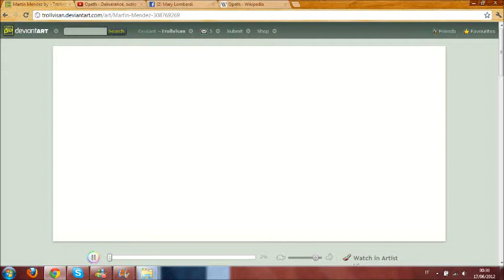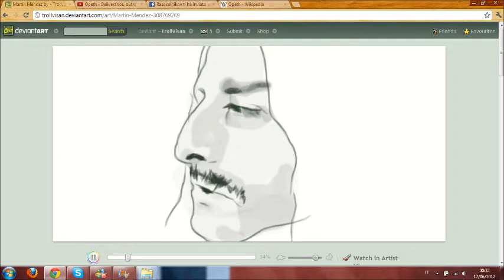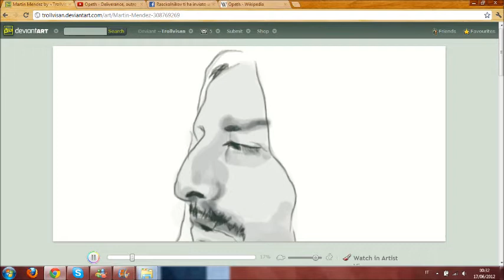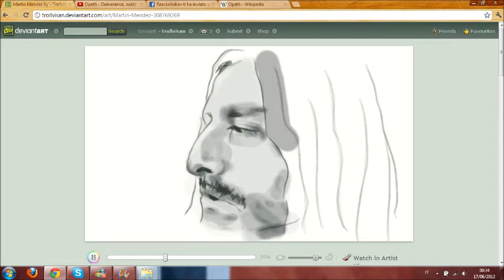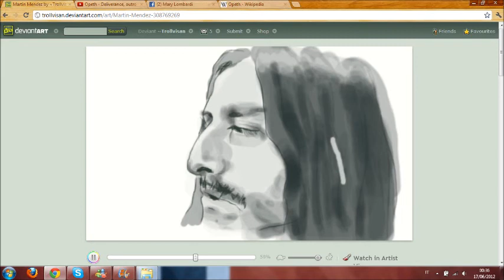Martin Mendez (Opeth) Portrait - Digital Sketch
Round 2: Martin Mendez

This is an attempt made with DeviantArtMuro, a nice drawing application that you can find online, that records every step and that allows you to publish your work directly on your DA gallery.

I don't use DeviantArt anymore, now I use this ''profile'' just to upload some crappitycrap.